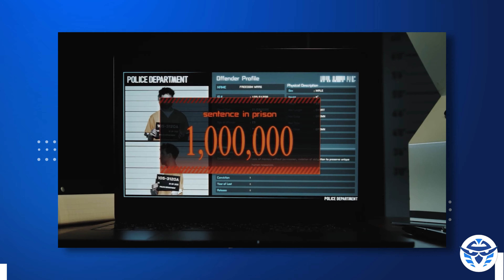تفاصيل رسمية عن‫ Battlefield6 - ميزانيةConcord كانت 400مليون دولار؟ - قضية Nintendo ومطورين Palworld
تفاصيل رسمية عن Battlefield6 - ميزانية Concord كانت 400مليون دولار؟ - قضية Nintendo ومطورين Palworld

00:00 Battlefield 6
06:54  ميزانية Concord كانت 400 مليون دولار؟!
12:39 ريماستر Horizone Zero Dawn و Days Gone
15:33 ريماستر Freedom Wars و تعاون سوني مع ستوديوهات خارجية
17:23 رفع قضية من Nintendo على مطورين Palworld
20:35 تصريحات Krafton عن Hi Fi Rush 2
23:13 تأكيد تطوير لعبة Star Wars Jedi جديدة
24:14 إضافة Lies of P
24:52 انهيار شركة Annapurna Interactive
26:44 المراجعات اللي جي